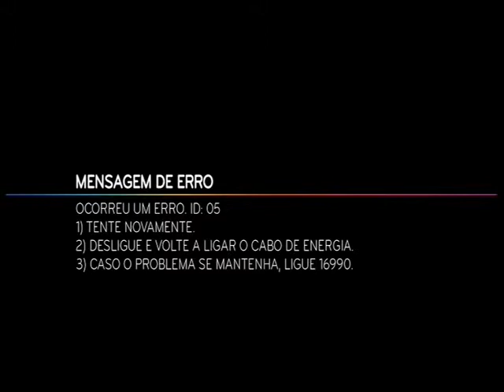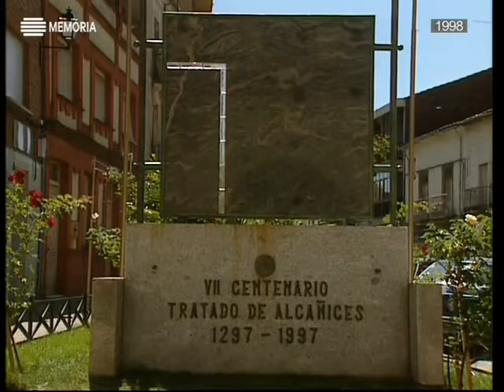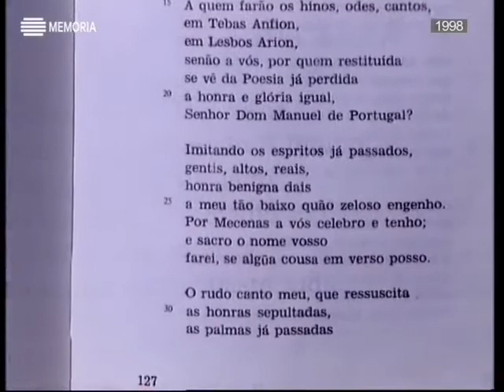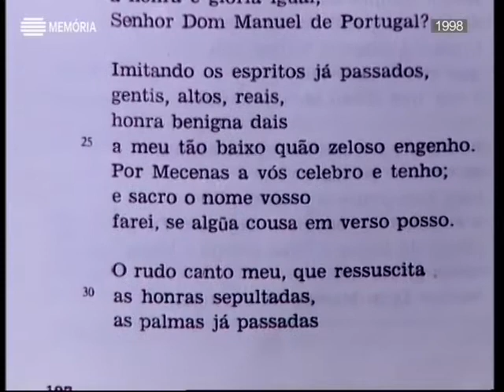Memórias do Vimioso (Vimioso) | Horizontes da Memória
Horizontes da Memória - Memórias do Vimioso (Vimioso) 1999